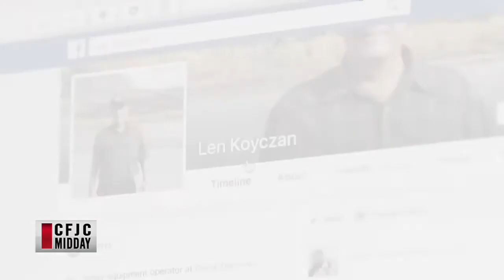CFJC Midday - Jan 26 - Kamloops Film Festival